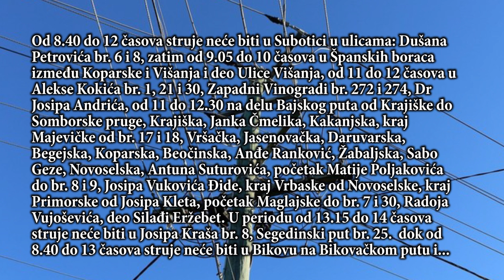Isključenja struje za sutra, 09.12.